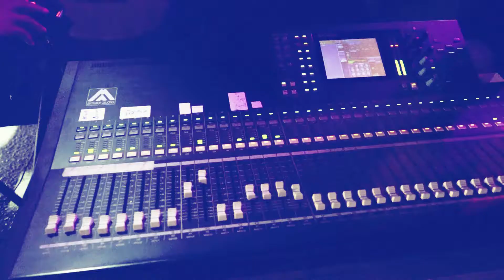اسمع العتابا الفنان مؤيد الحوراني العريس سلفادور صباح عوريف HD2018 تسجيلات العزRA